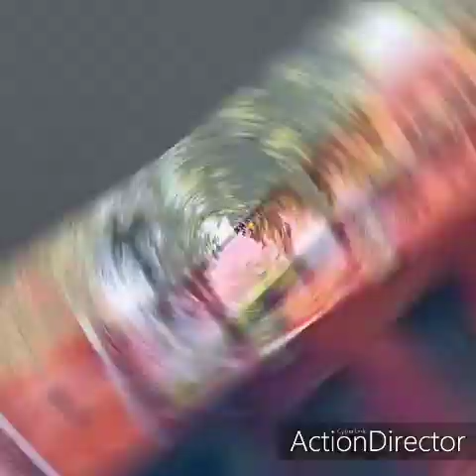JYOTI NIKETAN SCHOOL 🏫🎒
MY pride JNS